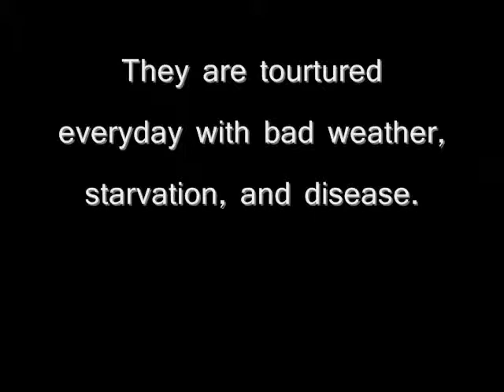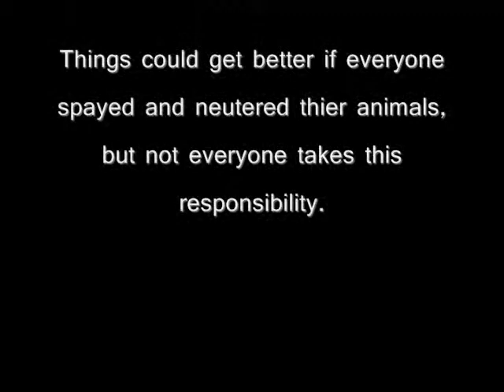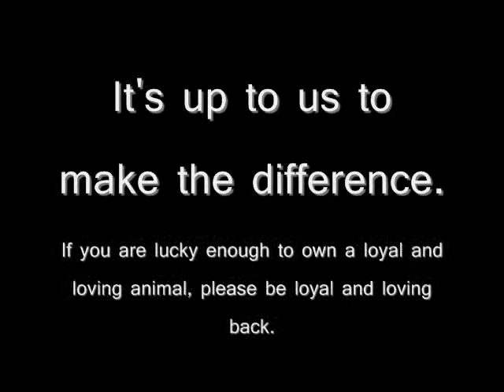Something to Think About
A Slideshow about the sad reality of homeless, stray cats in Windsor and throughout the world in large cities. It is important to reduce the seemingly wasted lives of cats born stray, who live terrible lives in the streets. You can do this by following the age old Bob Barker line from the end of The Price is Right "Spay and neuter your pets".